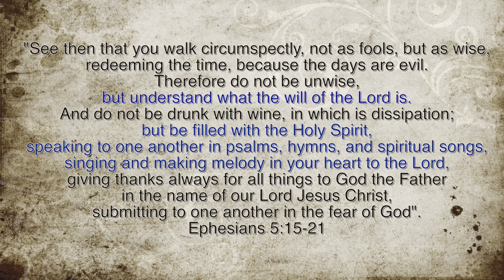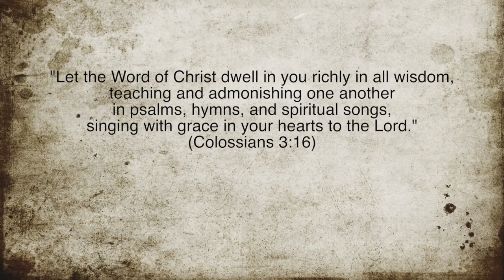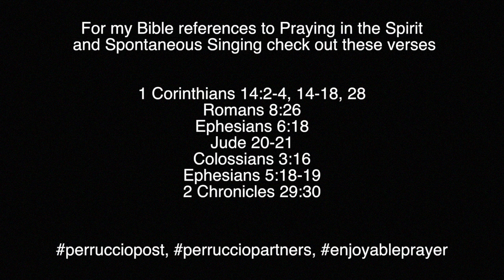Enjoyable Prayer Value #3